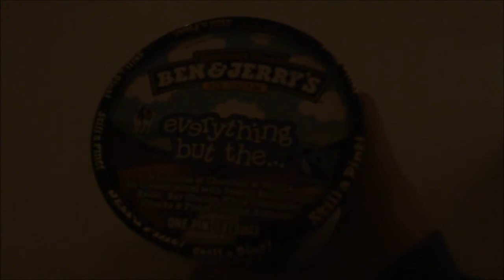Time Out!!! - January 7, 2014 - AndieEMV Vlog